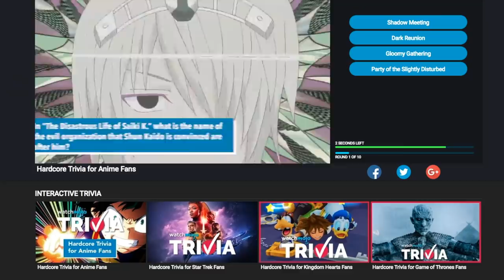Top 10 Thirstiest Guys in Anime (ft. Todd Haberkorn)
These guys are PARCHED. For this list Todd Haberkorn is going to be looking at pervert characters from shows like Naruto, My Hero Academia, One Piece, Inuyasha, Golden Boy, High School DxD, Persona 4, The Disastrous Life of Saiki K., Gantz, Pokemon, and more - which means you can expect some of your favourite hilarious characters like Sanji, Teddie, Minoru Mineta, Brock, and more to appear along the way. Brace for hilarity and naughtiness with this one!